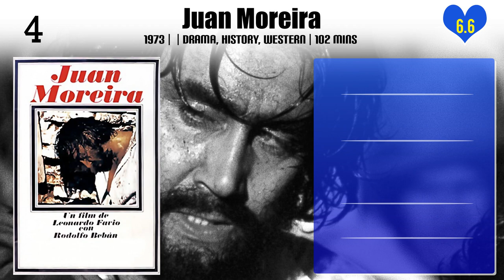Leonardo Favio | Top Movies by Leonardo Favio| Movies Directed by Leonardo Favio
Best Movies of Leonardo Favio

Find the list of top and best movies directed by Leonardo Favio
1.The Romance of Aniceto and Francisca
2.Soñar, soñar
3.Aniceto
4.Gatica, the Monkey
5.Juan Moreira
6.Chronicle of a Boy Alone
7.The Dependent
8.Nazareno Cruz and the Wolf

Please Comment down your favorite movie of Leonardo Favio